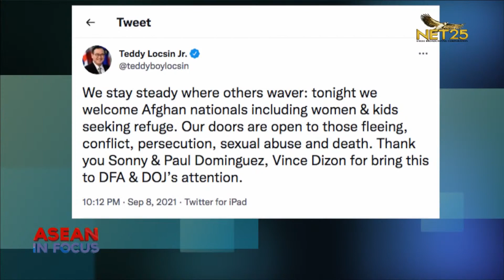Philippines welcomes Afghan refugees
Foreign Affairs Secretary Teodoro Locsin, Jr. on confirmed that the country has welcomed the first Afghan refugees to the Philippines since the Taliban took control of Afghanistan three weeks ago.